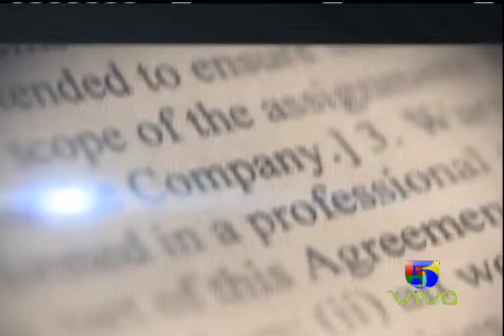JOSE MANUEL VARGAS PRESIDENTE ADARS